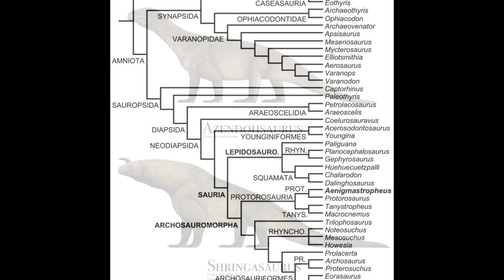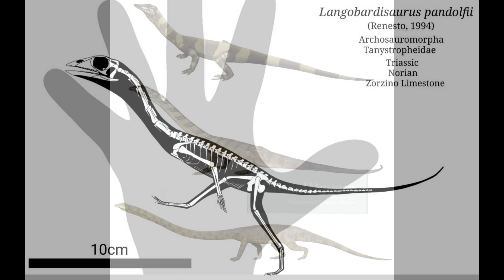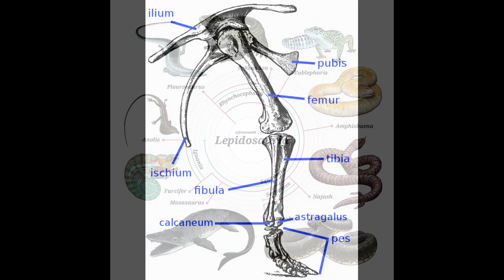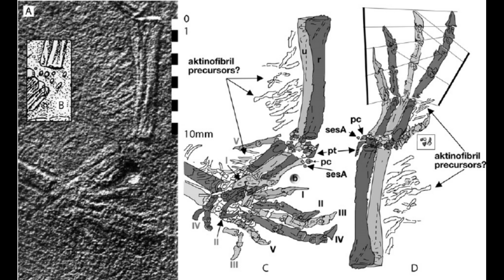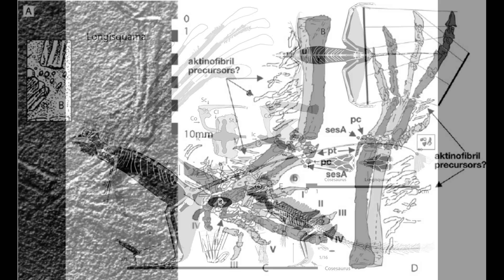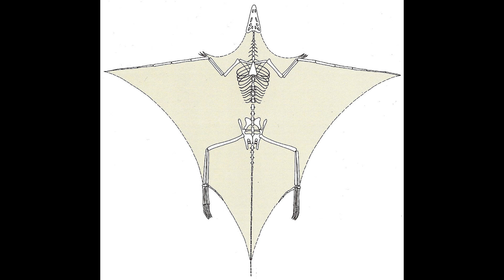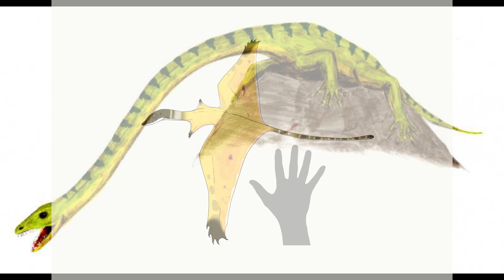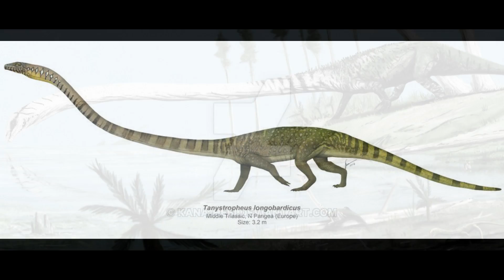Tanystropheidae: Triassic Weirdosity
Tanystropheidae is an extinct family of mostly marine archosauromorph reptiles that lived throughout the Triassic Period. They are characterized by their long, stiff necks formed from elongated cervical vertebrae with very long cervical ribs. Some tanystropheids such as Tanystropheus had necks that were several meters long, longer than the rest of their bodies. Others were bizarre gliding animals with elongated hindlimbs, while others still took to a semi-bepidal stance and lived along Pangea's extensive coastlines.